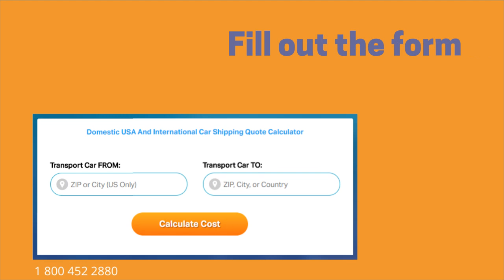Port Of Indiana-Burns Harbor, Indiana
A-1 Auto Transport has over 30 years experience transporting SUV, motorbike, heavy machinery, truck, luxury, door to door in and out of Indiana. We offer international and domestic shipping services to and from Indiana. We are proud to offer the easiest booking system with the most affordable prices in the transport industry.